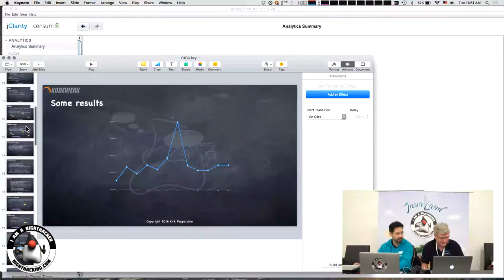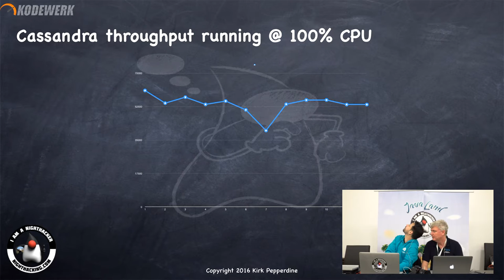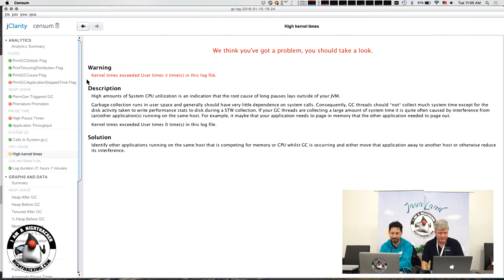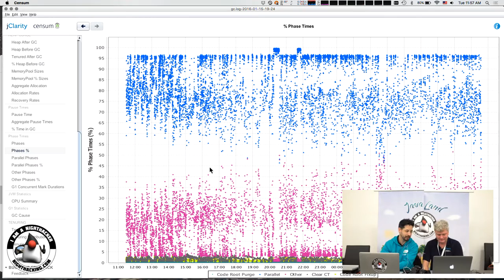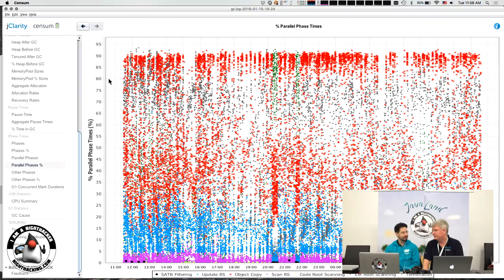Kirk Pepperdine on the G1 Garbage Collector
Kirk Pepperdine on the G1 Garbage Collector and his Censum performance diagnostics tool from jClarity.